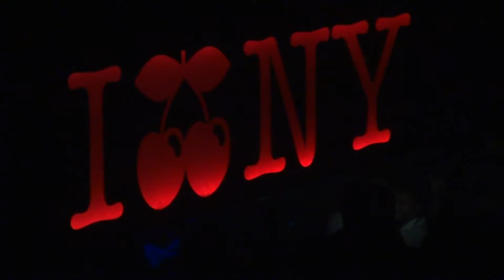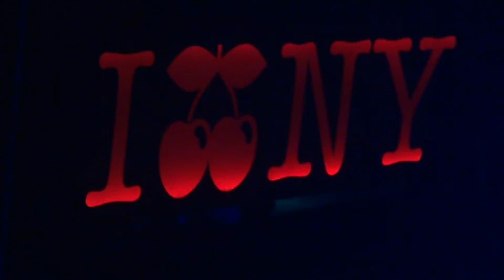Just Jack 4 @ Pacha NYC July Mutiny 2012 Boomboxglobal Atmosphere YBT NY